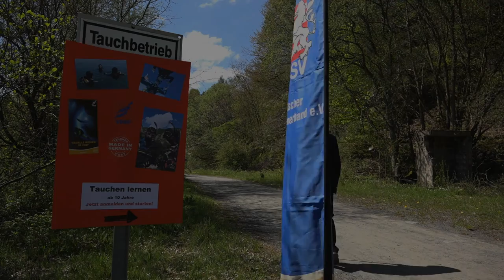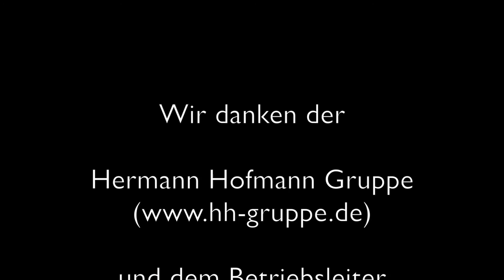Kamera Louis Boutan 2016 - Platz 1 Deutscher Meister